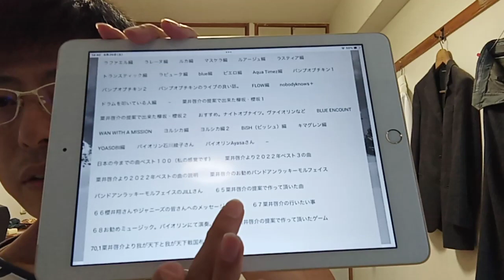ワンピースについて２。８月２６日の映像